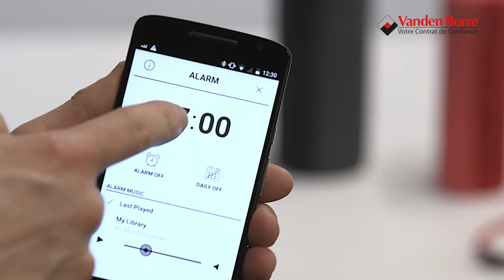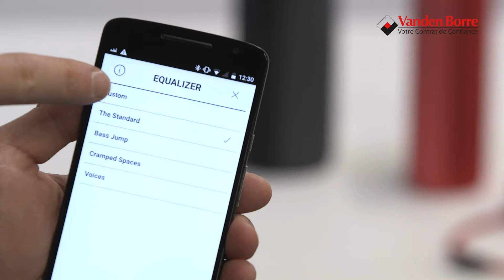Ultimate Ears - Docking/Bluetooth speaker - Notre vidéo produit Vandenborre.be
"Notre vidéo produit Ultimate Ears  - Docking/Bluetooth speaker - disponible sur Vandenborre.be